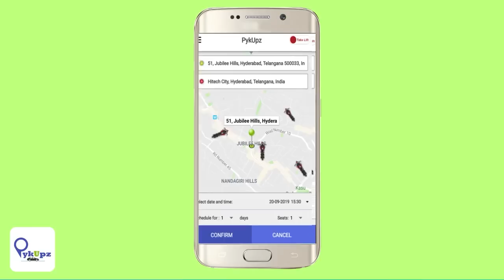দৰিদ্ৰ পৰিয়ালৰ পৰা উঠি অহা দুজন উদীয়মান খেলুৱৈৰ কাহিনী